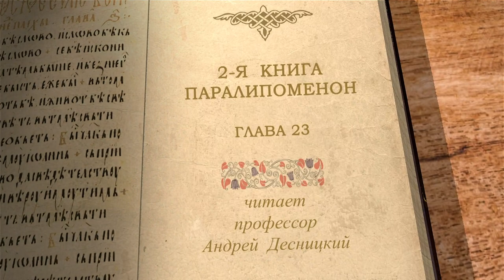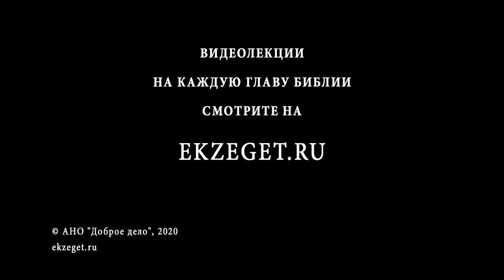2-я Книга Паралипоменон. Глава 23. Андрей Десницкий. Ветхий Завет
В 23-й главе автор повествует о царском перевороте, совершенным первосвященником Иодайем и левитами. Гофолия, мать Охозии, которая в предыдущей главе пыталась уничтожить всех наследников престола Иудеи, а теперь возглавила царство, была умерщвлена. Царём провозгласили ее внука Иоаса, который был спрятан от неё своей сестрой Иосавеф, о чем упоминалось в 22-й главе.